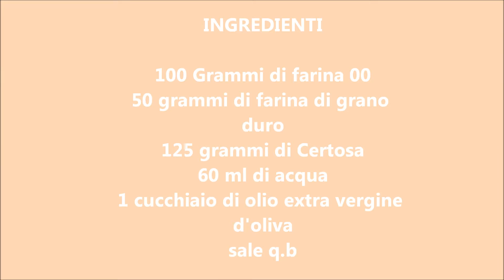FOCACCIA CON CERTOSA// SENZA LIEVITO!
La focaccia con Certosa senza lievito è molto leggera, semplice e saporita!
LE DOSI SONO PER CIRCA DUE PERSONE!